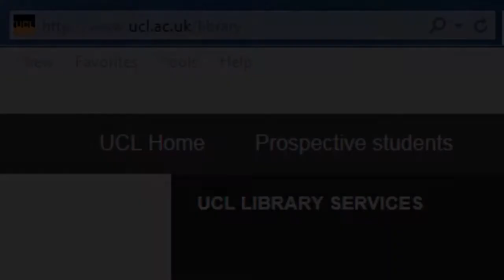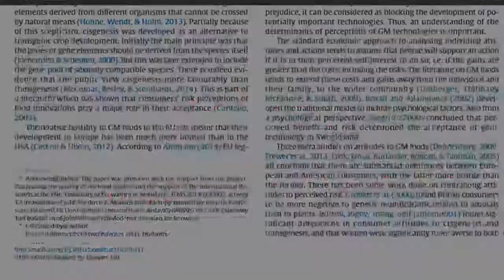What's a database?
A database can help you find useful materials for essays and coursework. Learn more in our short introduction.

A 'Skills in Seconds' film from UCL Library Services.